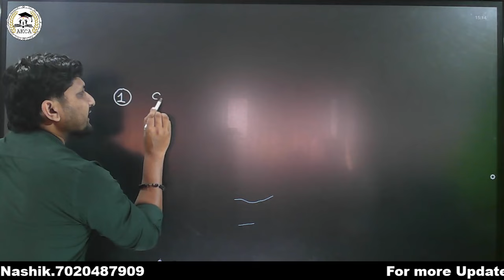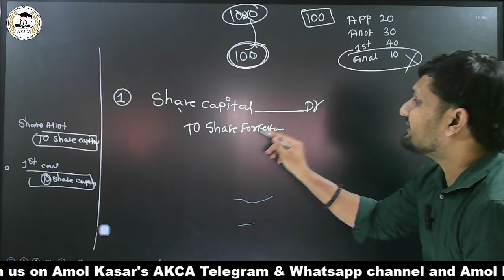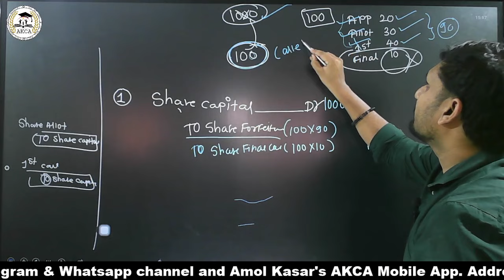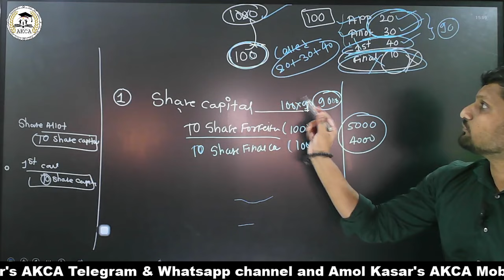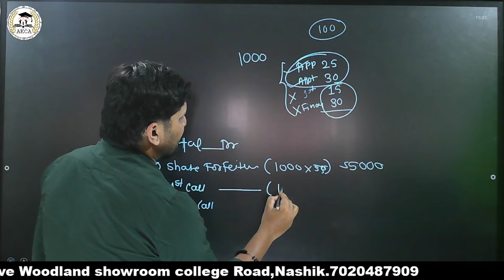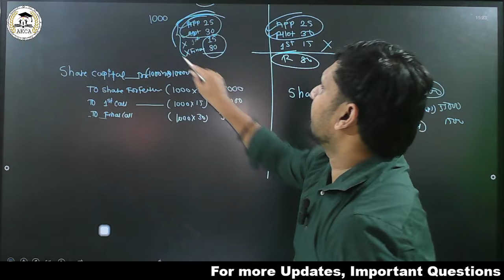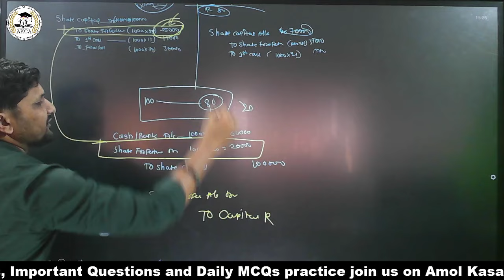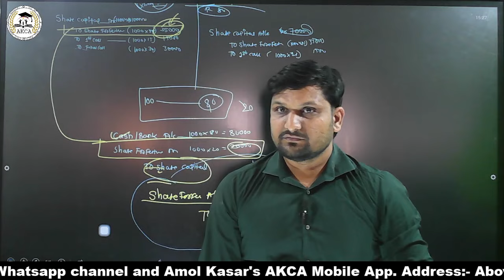Short Revision | Forfeiture & reissue Concept|chap 8| 12th Accounts |HSC | Maharashtra Board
How to Watch free Lectures in AKCA app?

Pls give your valuable Review and share SS on 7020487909

*AMOL KASAR'S AKCA*
 _Think Commerce Think AKCA_
 *Important Questions Series for Every 12th Commerce Student*

 *Crash Batch-12th*
 *Course link*